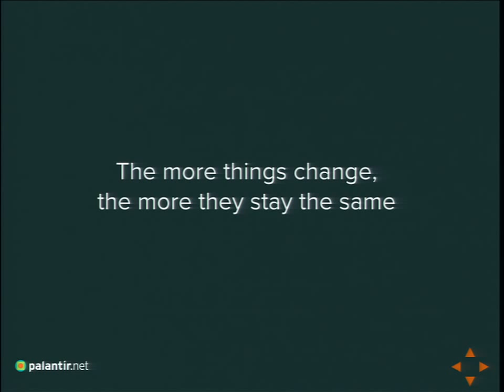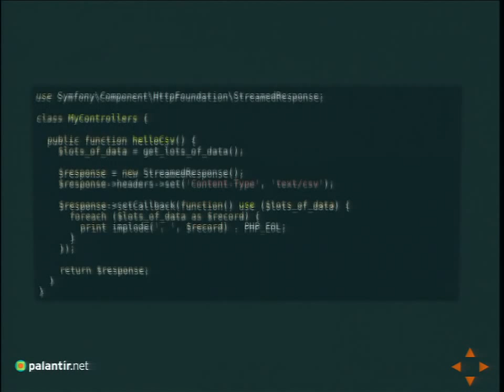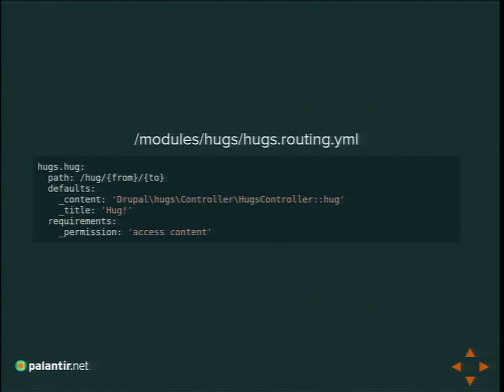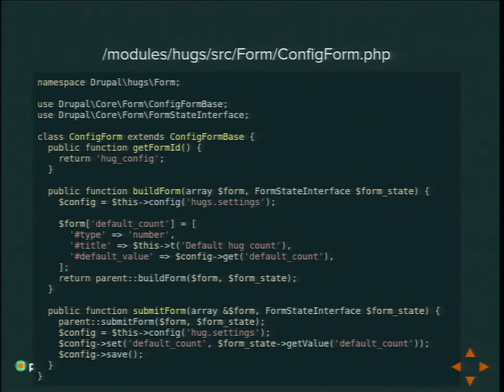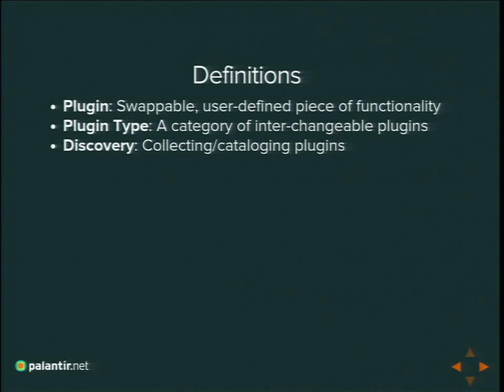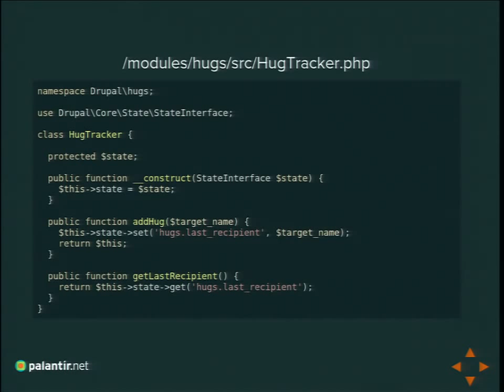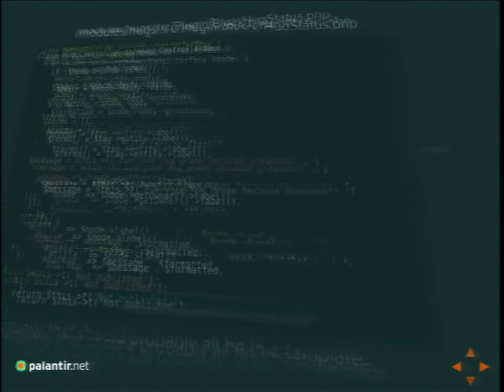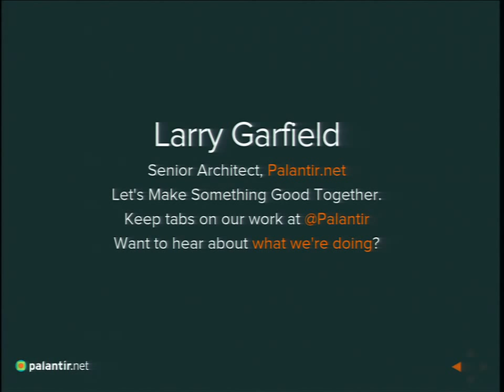DrupalCon Amsterdam 2014: Drupal 8: The Crash Course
Speakers: Crell
One of the most widely-used and mature Content Management Systems on the planet, Drupal runs more than one in fifty websites in the world. However, it has always been something of an odd duck, with an architecture and design very different than anything else in PHP.

Enter Drupal 8: Almost a complete rewrite under the hood, Drupal 8 is a modern, PHP 5.4-boasting, REST-capable, object-oriented powerhouse. Now leveraging 3rd party components from no less than 9 different projects, Drupal 8 aims to be the premiere Content Management Platform for PHP.

But how do you use all this new-fangled stuff? This session will provide a walkthrough of Drupal's key systems and APIs, intended to give developers a taste of what building modules with Drupal 8 will be like.

Prior familiarity with Drupal 7 is helpful but will not be assumed.